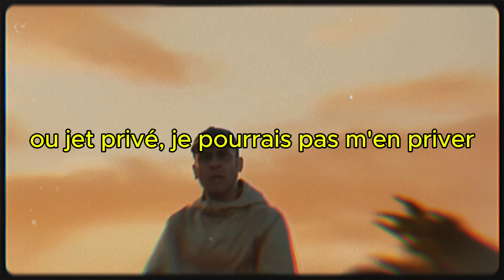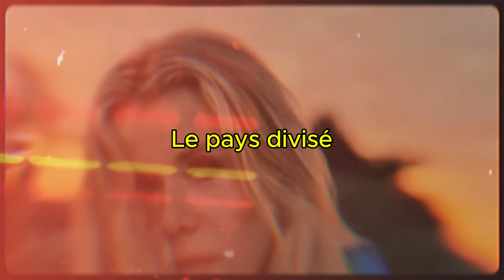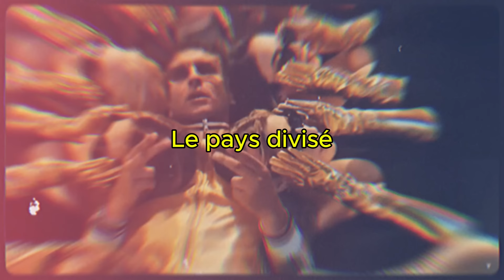MACRON - DISSOLUTION (Parodie Mélanine)